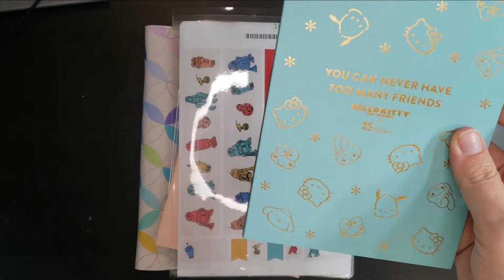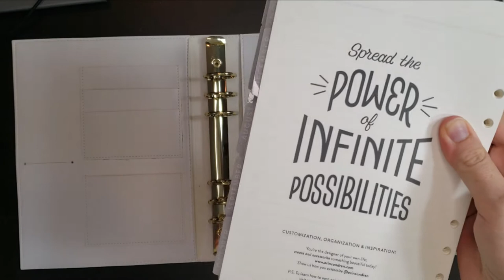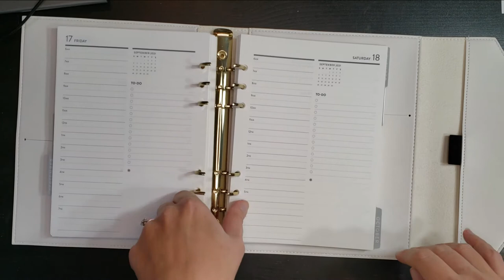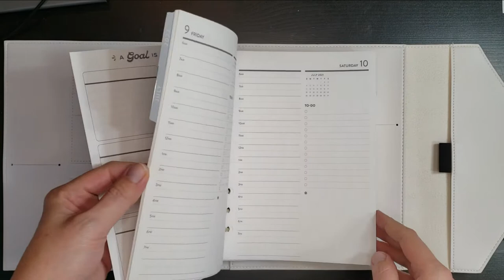EC Haul August 2021- I am trying a new planner system!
Hi everyone! I'm Allie. I'm an accountant, planner girl, wife, and mom of 2. I am planner and sticker obsessed and love to share my purchases!
All of these items were purchased with my own money.